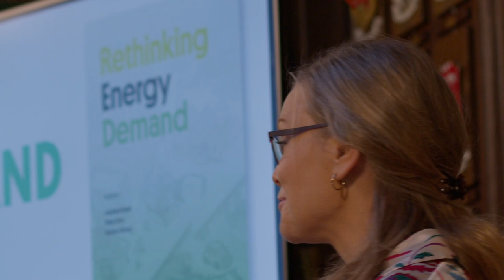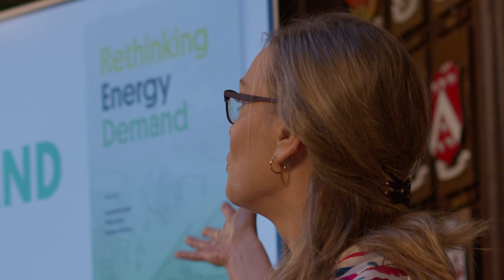Rethinking Demand Conference- Orla Kelly: A Social and Ecological Framework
Environmental Sociologist Orla Kelly provides a social and ecological approach to energy demand.